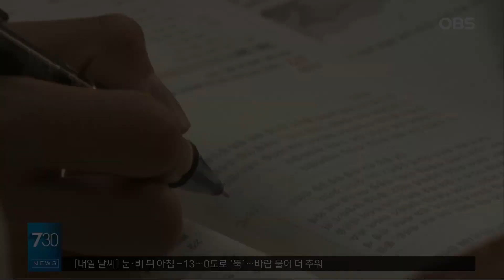특목고 진학 싱패한 화성시 중학생들...결국 다른 지역으로 통학 전망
특목고 진학에 실패한 뒤
입학할 학교를 찾지 못했던
경기도 화성시 중학생들이
다른 지역으로 통학할 전망입니다.

경기도교육청 등에 따르면
고등학교 입학전형 추가모집이
지난 9일부터 12일까지 있었고
동부지역 학생 100여 명이
평택과 안성 등에 위치한 고등학교에
원서를 제출했습니다.

남은 입학 정원이 화성지역 14명,
평택지역 140여 명, 안성지역 40여 명이어서
대부분 다른 지역 학교에 원서를 낸 것으로
파악됩니다.